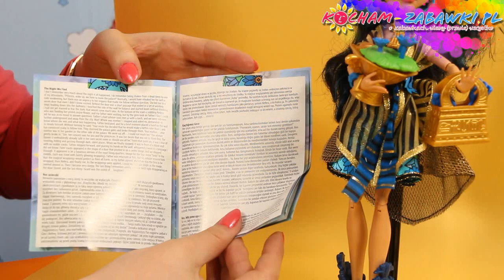Cleo De Nile - Bloom & Gloom / Kwietne Upiorki - Monster High - CGH93 CGH94 - Recenzja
Raz na 1300 lat zakwita Mroczny Kwiat – ten rok wypada właśnie teraz! By uczcić tę okazję, upiorki wydadzą ekscytrujące przyjęcie, a wszyscy uczestnicy założą wyjątkowe stroje tematyczne. Miłośniczki mody Cleo de Nile i Jinafire Long przystroiły swoje upiorystyczne kreacje roślinnymi motywami. Strasznie modnego wyglądu dopełniają perrrfekcyjne dodatki i akcesoria wprost z ogródka.

Lalka nie stoi samodzielnie.

Once, every 1,300 years, the corpse flower blooms -- and this is the year! With the event occurring even less than a sighting of the Loch Ness Monster, the Monster High ghouls will hold a monster Gloom and Bloom school dance to skullebrate! To bloom with the garden theme, everyone will be dressed in their beast floral outfit. Freaky fabulous accessories include plant pieces that really grow on you and garden tools to help care for each ghouls uhhhmazing plant -- lift up the top of the monster flowerpot to reveal creepy cool roots. Choose from a plantastic Venus McFlytrap, purr-fectly styled Catrine DeMew and wildly fashionable Jane Boolittle dolls (each sold separately). Each blossoms like a night flower in a gore-geous outfit that monster-mashes garden elements with icons representing her scaritage. An included doll stand and personalized diary enhance the play and display possibilities. Collect them all to expand your guest list. Includes doll wearing floral fashion, garden tool, monster flower pot with removable top, doll stand and diary. Each sold separately. Ages 6 and older.